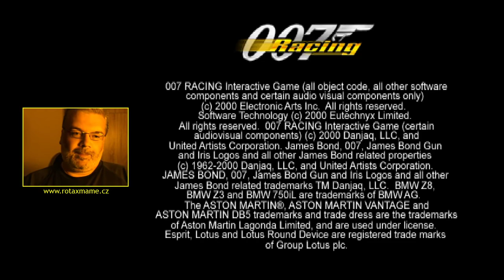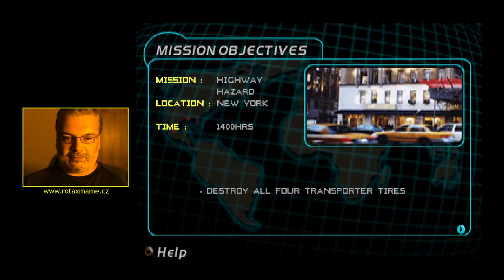007 Racing (2/3) (PSX) - Dohráno na jeden zátah bez cheatů a připojování